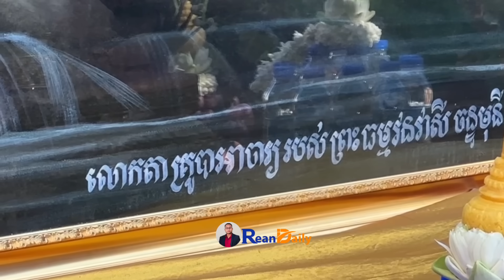នេះជាគ្រូរបស់ព្រះអង្គវនវាសី ចន្ទមុនី ដែលបងប្អូនភាគច្រើនមិនដែលឃើញ | Rean Daily